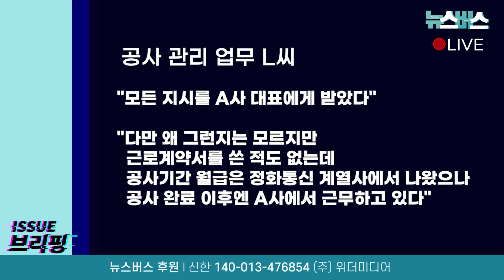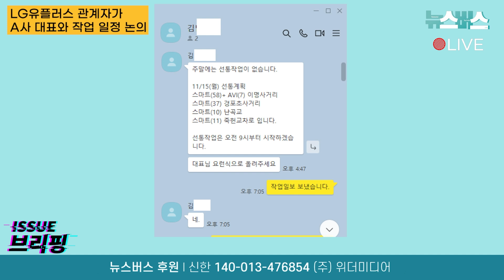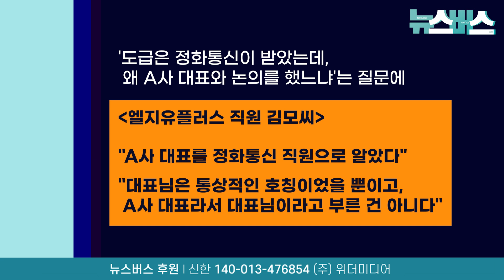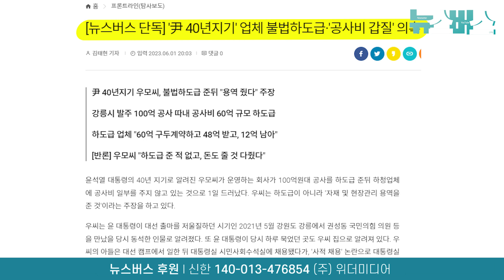【23/06/02】[뉴스버스 단독] ‘윤40년지기’ 우모씨 ‘공사비 갑질’ 오리발?